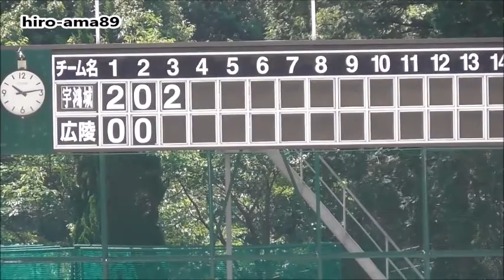《懐かし蔵出し》 宇部鴻城 対 広陵 【３回表】 20150517